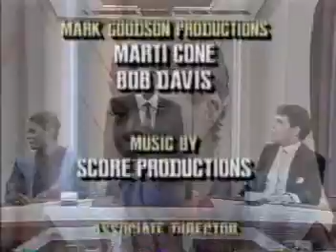Super Password - Dionne Warwick and Marty Cohen - Part 2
This is part 2 of this episode of Super Password with Bert Convy.